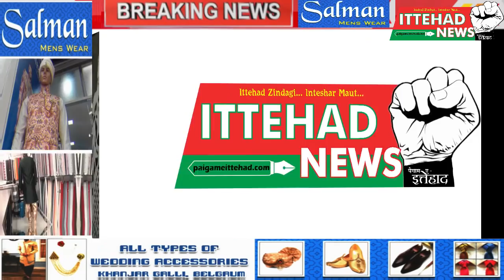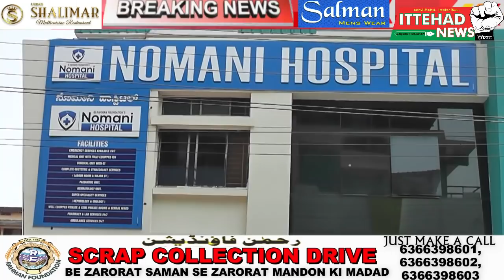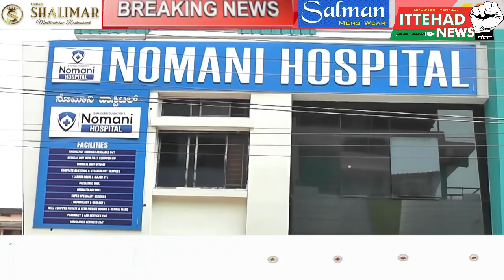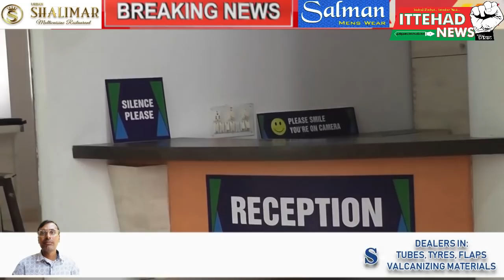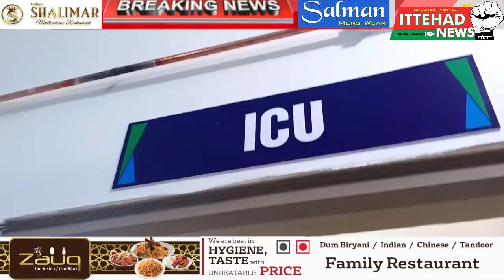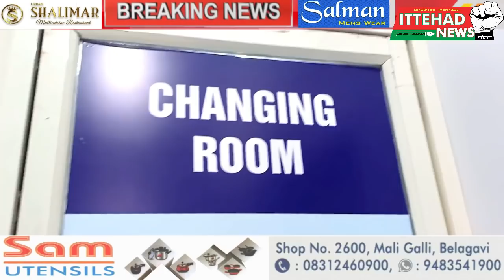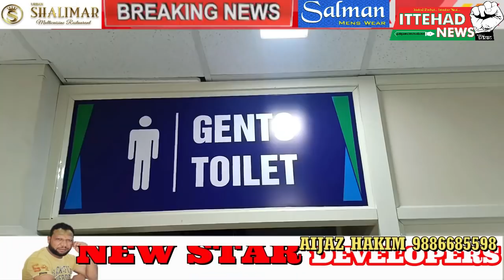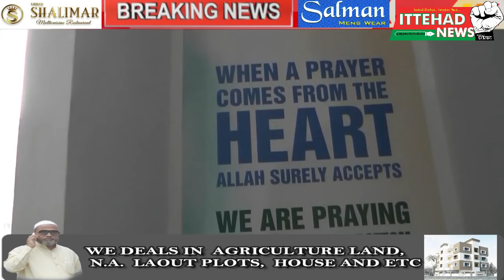ITTEHAD NEWS | BELGAUM NEWS | - NOMANI HOSPITAL OPENING CEREMONY BY SAJJAD NOMANI